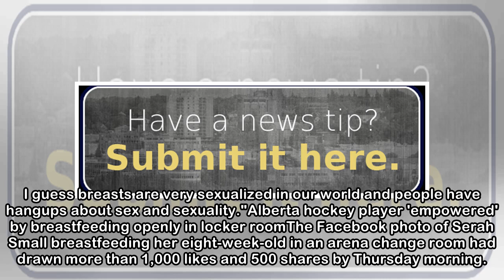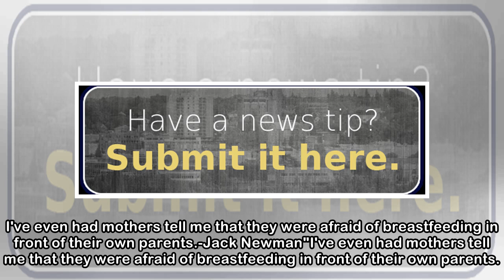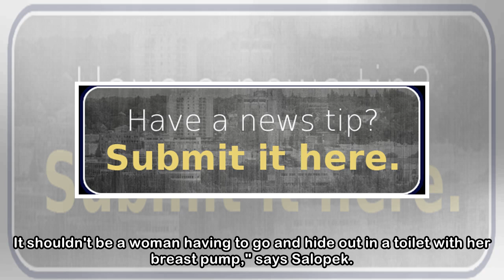Online tumult over breastfeeding photo challenges stigmas, highlights hurdles | CBC News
A photo of a hockey player breastfeeding her baby between periods has riled social media, and that uproar has some lactation experts bemoaning how such a natural act continues to be sexualized and sha...